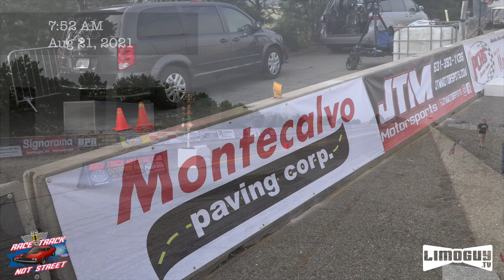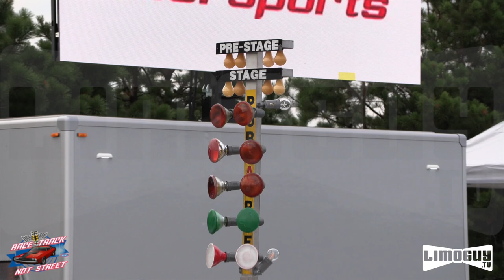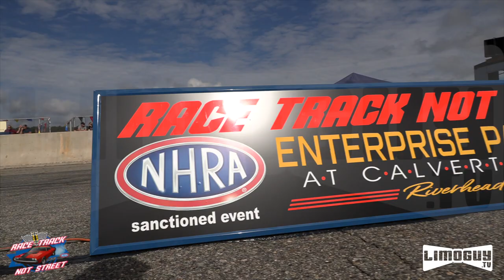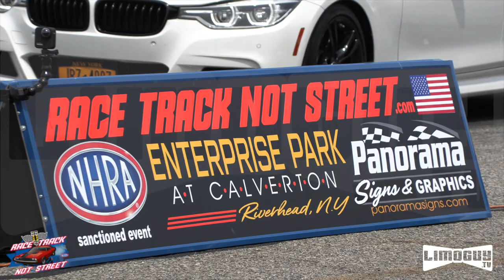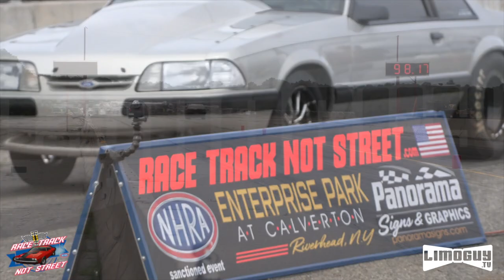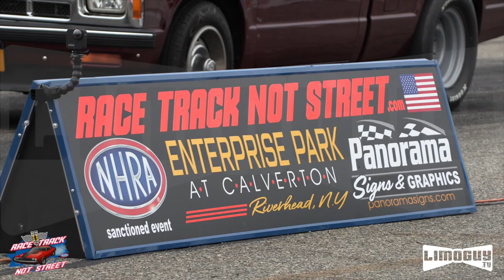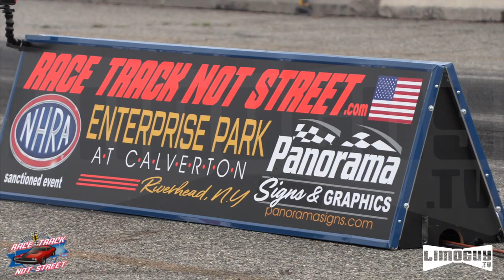Race Track Not Street-FULL LENGTH VERSION-Opening Day on Long Island - Enterprise Park at Calverton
- FOR BROADCAST TV -

1:23 - Tommy Quick Talks
4:42 - Pete Scalzo
11:12 - John Montecalvo and Pete Talk
18:11 - Opening Ceremony
21:53 - Lee Zeldin Interview
25:23 - Sal “The Voice” Valentinetti Talks
30:15 - Sal “The Voice” Valentinetti Sings The National Anthem
32:43 - Yvette Aguiar - Proclamation
37:12 - Lee Zeldin Talks Again
38:35 - Ribbon Cutting - Yvette Aguiar
41:41 - Car Passes from the Stands
48:05 - The Crowds
50:27 - John Montecalvo gets interviewed
50:35 - Car Runs from the track
1:02:05 - Kyle Old Talks
1:02:33 - Brud Beneke Talks
1:03:16 - More Runs From The Track
1:09:27 - Steven Vecchia Talks
1:17:48 - Hey….WHO DAT!?! I think I know her….Eagle Chevrolet?
1:19:02 - Madden Madness
1:22:43 - Burnout Box Shots
1:25:12 - Bill Madden Talks